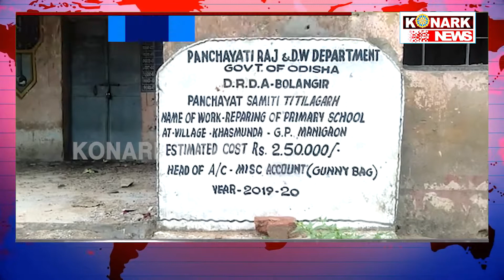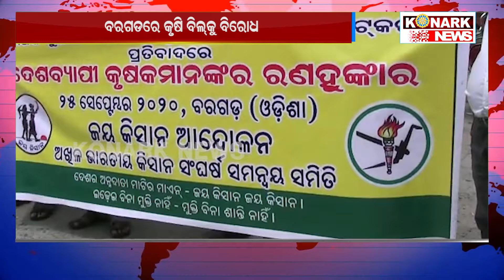Sankhepare Anek: The speed news